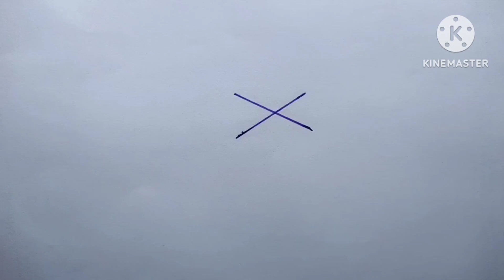X ରୁ ମାଁ ଦୁର୍ଗାଙ୍କ ଚିତ୍ର ବନାନ୍ତୁ | How to Draw Durga Mata Face Step by step for beginners